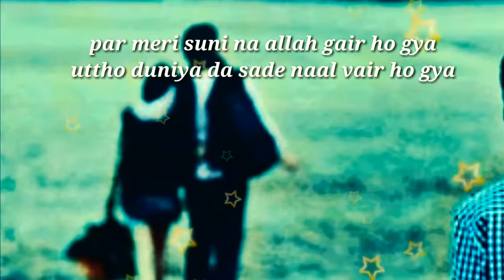Best punjabi romantic song for whatsapp status